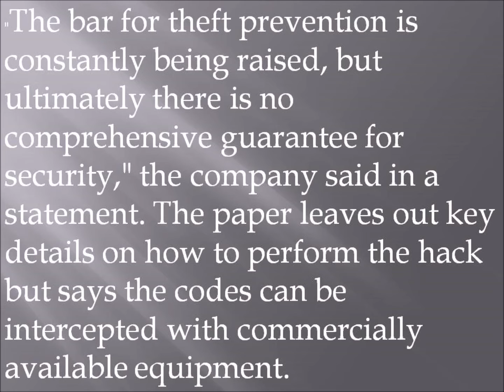Hack the keyless entry systems used on millions of cars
The Volkswagen logo is seen on a car during the Car Show in Frankfurt, Germany. A group of computer security experts on Friday, Aug. 12, 2016 say they've figured out how to hack the keyless entry systems used on millions of cars